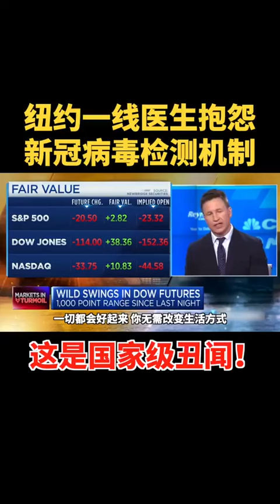National Scandal: US Doctor complaint about the US virus testing services 20200304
Doctor complaint about lack of facilities for testing Corona virus